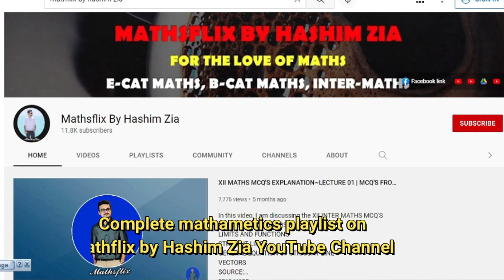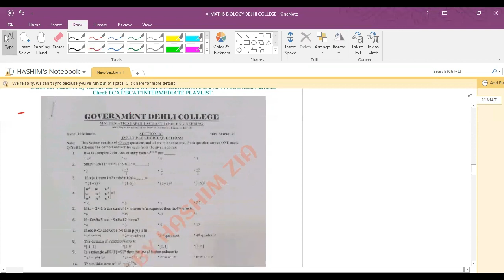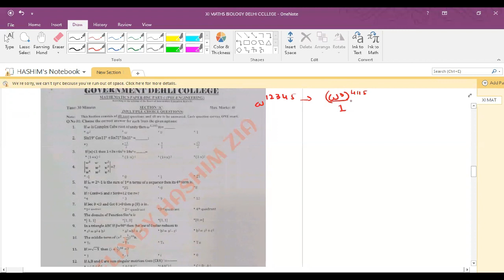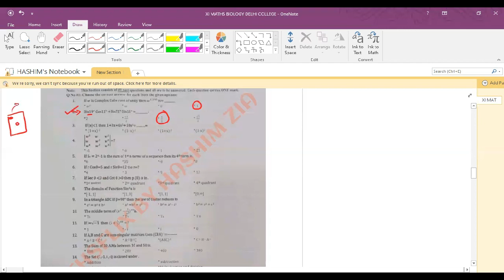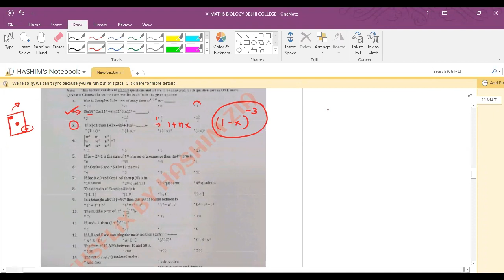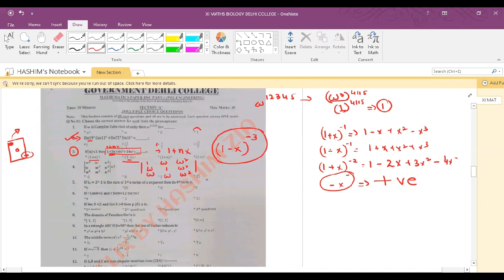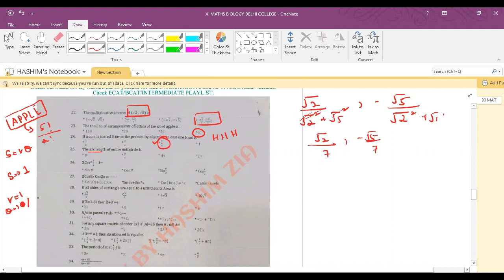XI 2022 DELHI COLLEGE MATHS PAPER MCQS | DELHI COLLEGE PRELIMS | XI-MATHS MCQ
In this video, I am discussing the XI 2022 DELHI COLLEGE MATHS PAPER MCQS
DELHI COLLEGE PAPER MCQS
XI-MATHS MCQ’S